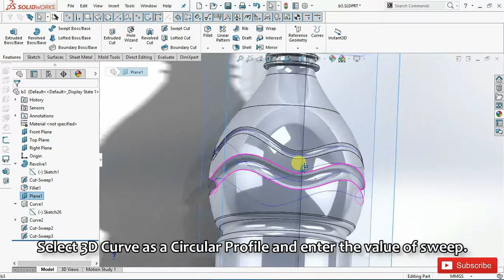Learn Plastic Bottle 3D CAD Design in SolidWorks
😄Keep Watch.